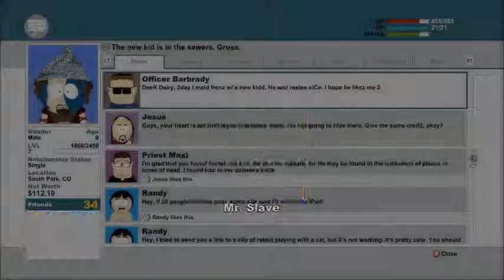South Park TSoT 25 Mr Hanky and the Penismouse